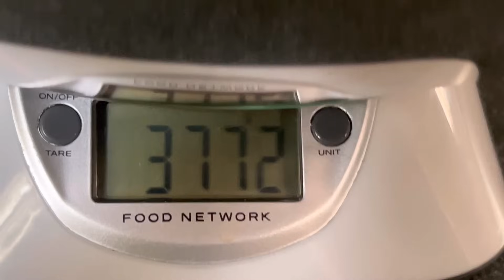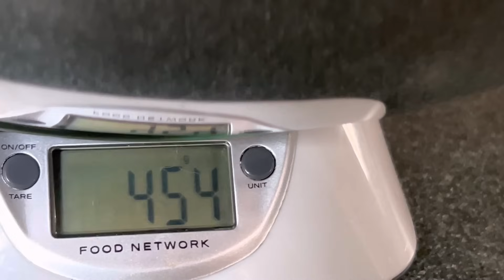🇺🇸అమెరికా| మా గార్డెన్లో వచ్చిన super harvest🏡🪴🍆🌶️🍅🫛చూడండి..మేమైతే full happy garden ohio #2024